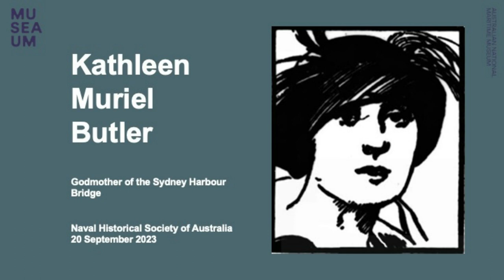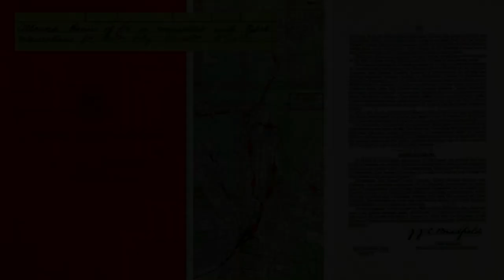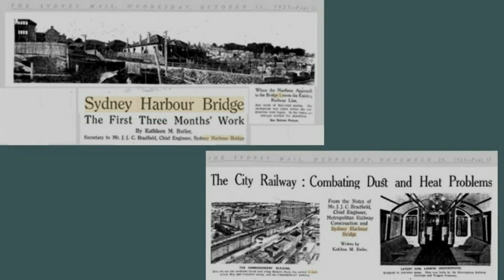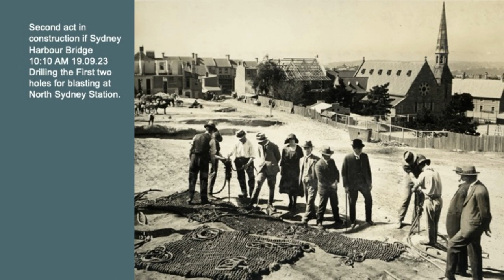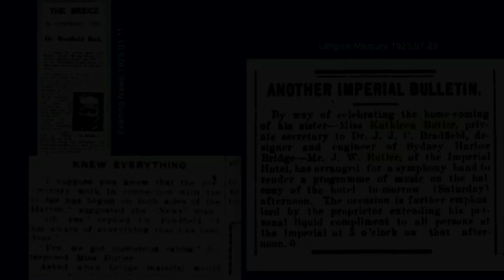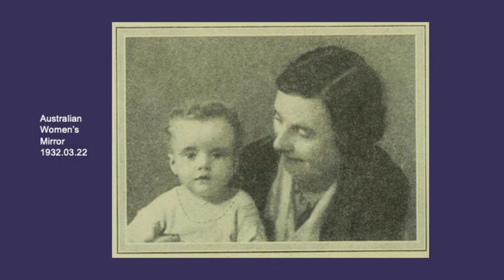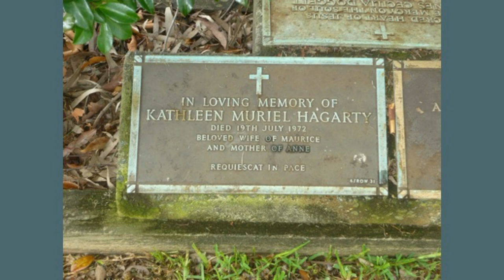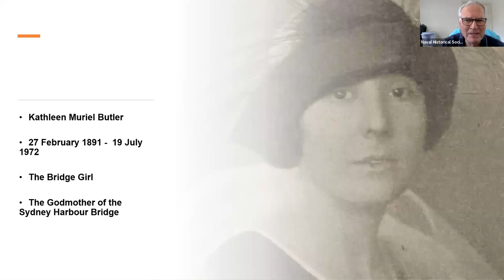Kathleen Muriel Butler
Kathleen M. Butler (27 February 1891 – 19 July 1972) was nicknamed the "Godmother of Sydney Harbour Bridge" As the first person appointed to Chief Engineer J.J.C, Bradfield's team, as his Confidential Secretary, (a role which today would be called a technical adviser or project manager), she managed the international tendering process and oversaw the development of the technical plans, travelling to London in 1924 to supervise the project in the offices of Dornan's, the company which won the tender. At the time it was built, Sydney Harbour Bridge was the largest arch bridge in the world, with the build expected to take six years to complete. Her unusual role garnered much interest in the press in Australia and Britain.